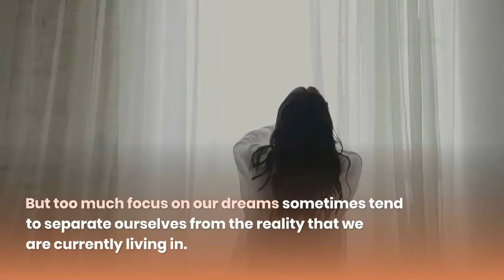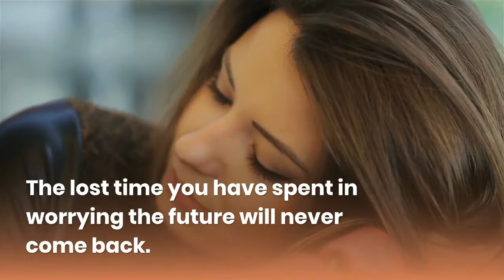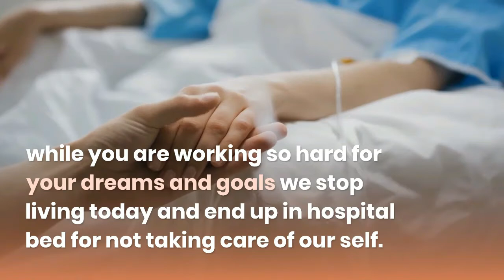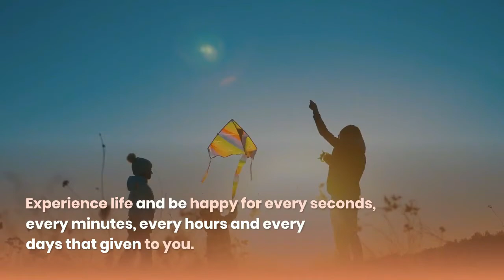Upliftments101 l Tomorrow Does Not Guarantee True Happiness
Tomorrow Does Not Guarantee True Happiness
It’s not a bad thing to prepare for our future. It is one thing we should do for a successful tomorrow. But success do not guarantee true happiness. Live today and experience happiness with the people surrounds you while preparing your future.